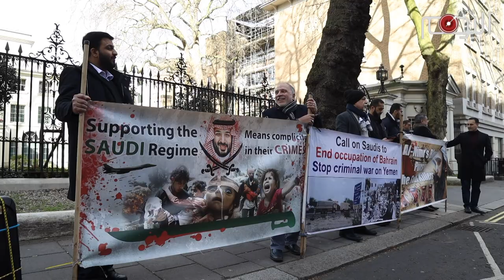شاهد: وقفة احتجاجية أمام السفارة السعودية في الذكرى التاسعة لاحتلال البحرين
أقام تكتل المعارضة البحرانية في بريطانيا يوم أمس (الأربعاء 11مارس) وقفة احتجاجية أمام السفارة السعودية في لندن، وذلك بمناسبة الذكرى التاسعة للإحتلال السعودي إلى البحرين.

وشدد المحتجون على التمسك بسيادة البحرين واستقلالها ورفض الإحتلال السعودي والإماراتي ومقاومته بالوسائل المشروعة.

واستذكر المحتجون جانبا من الجرائم التي ارتكبت في البحرين بعد دخول قوات الإحتلال السعودي والإماراتي إلى البحرين، وفي طليعتها هدم ما يزيد عن 36مسجدا ومنشأة دينية. وعمليات قتل شنيعة على خلفية مذهبية.“تسعة أعوام مضت كأنها البارحة”، بحسب تعليق أحد المحتجين، مضيفا أن “ الثورة لن تخمد إلا بتحرر الوطن، وتحقيق الحرية الكاملة”.

وخلال الإعتصام وزع المحتجون منشورات تلخص الأوضاع السياسية والحقوقية بعد احتلال البحرين في العام 2011، فيما رفعت هتافات تدعوا إلى سقوط نظام آل سعود “ المتورط في جرائم الفتن الطائفية والحروب المدمرة في المنطقة”.

وأبدى تكتل المعارضة البحرانية في بريطانيا وقوفه ومساندته مع الشعب اليمني الذي يدخل عامه الخامس من العدوان السعودي الغاشم، معتبرا أن مصير الشعبين واحد لأن عدوهم مشترك. كما لم يفت المحتجين استحضار الأوضاع في المنطقة الشرقية، وعلى رأسها جريمة اغتيال العالم الكبير آية الله الشيخ نمر النمر، حيث يُعتبر رمزا لمظلومية شعب، وعنوانا لقضية، وملهما للجماهير، بحسب توصيف المحتجين.

وتأتي هذه الوقفة ضمن أنشطة يقيمها البحرانيون في مختلف البلدان في الذكرى التاسعة للاحتلال السعودي إلى البحرين، تحت شعار العام الموحد “أرضنا ترفض الإحتلال”.

يذكر أم مئات من القوات السعودية والإماراتية اجتاحت البحرين في 14مارس 2011، لمساندة النظام الخليفي في البحرين من أجل قمع الثورة السلمية التي اندلعت قبل الإحتلال بشهر في البحرين. وقد وضعت البحرين تحت الأحكام العرفية مدة ثلاثة أشهر، ارتكبت قوات الإحتلال فيها جرائم واسعة بينها هدم عشرات المساجد، وعمليات قتل في السجون والشوارع، وتحريض طائفي، وفصل ألآف الموظفين من أعمالهم.